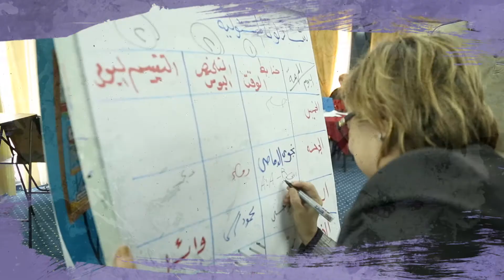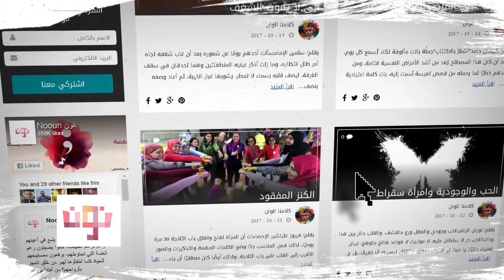MADEV annual report التقرير السنوي لجمعية الفن للتنمية 2017